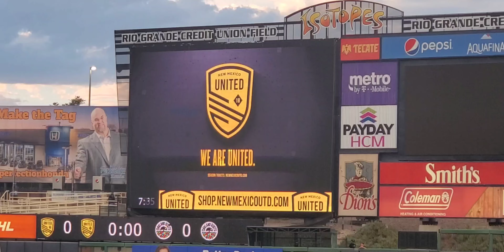New Mexico United Soccer Game!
A night at Isotope Stadium to watch a New Mexico United soccer game. Afterwards a volunteer opportunity to help on the field to break down. Hot, humid and hard work!